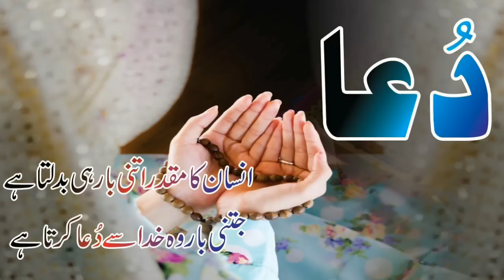Rameez Raja reveals why he didn't translate Sarfraz Ahmed's racist taunt